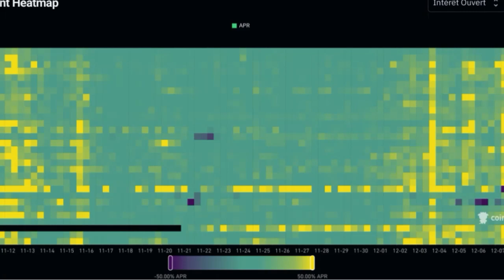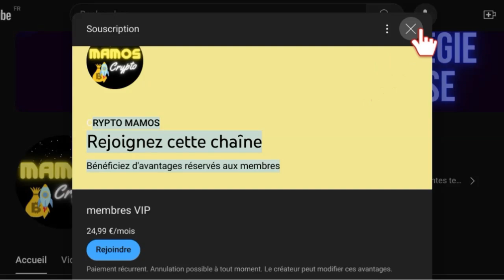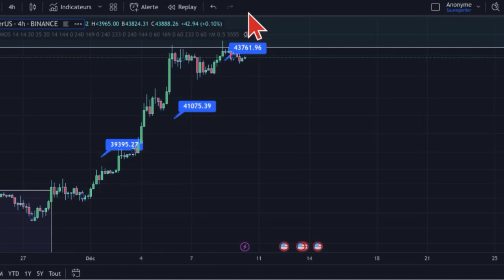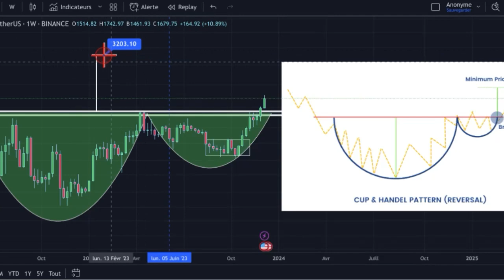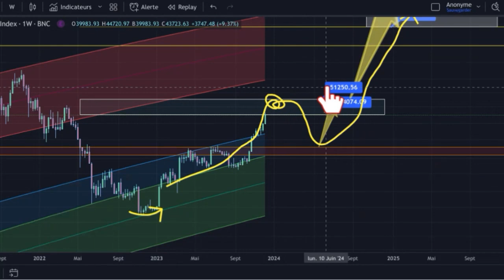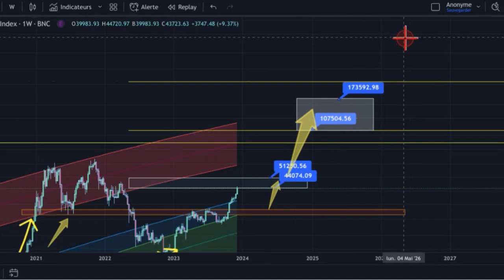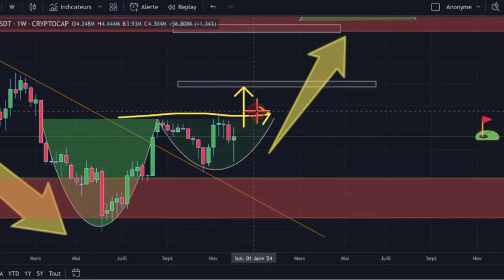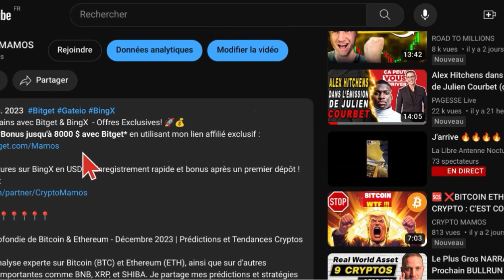🆘 ❌BITCOIN ETHEREUM & CRYPTO : PRÉPAREZ VOUS POUR CE MOUVEMENT DE DINGUUUUUE !!!! 😛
Maximisez vos Gains avec Bitget & BingX  - Offres Exclusives! 🚀💰

🔥 Tradez les Futures sur BingX en USDT - Enregistrement rapide et bonus après un premier dépôt ! Rejoignez ici 🤑  :

🔍 Analyse Approfondie de Bitcoin & Ethereum - Décembre 2023 | Prédictions et Tendances Cryptos 📈
Découvrez une analyse experte sur Bitcoin (BTC) et Ethereum (ETH), ainsi que sur d'autres cryptomonnaies importantes comme BNB, XRP, et SHIBA. Je partage mes prédictions et stratégies pour naviguer dans un marché volatile.

🔑 Points Clés :
- Bitcoin & Ethereum : Tendances actuelles, analyses techniques, prédictions.
- Autres Cryptos : Place de BNB, XRP, SHIBA dans le marché.
- Théorie de Wyckoff : Signaux d'un crash potentiel et impacts.
- Stratégies de Trading : Comment éviter les pièges du marché ?

- ⚠️ Avertissement : Le trading comporte des risques. Mes vidéos sont informatives et ne constituent pas un conseil financier. Effectuez toujours vos propres recherches.